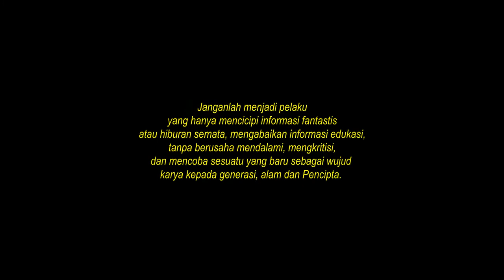URARIA CRINITA FLOWER - BUNGA EKOR KUCING DAN MANFAATNYA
Bunga Ekor Kucing dengan nama ilmiah Uraria Crinita, adalah jenis tanaman liar yang biasa kita jumpai di semak atau hutan pinggir pekarangan dan kebun. Selain memiliki bentuk bunga yang bertingkat, warna yang elok seperti ekor kucing. Tumbuhan ia terglong tumbuhan herbal bedsarkan referensi atau hasil penelitian. Link lamannya adalah atau di
Dokumen foto dan video diambil di south borneo November 2019